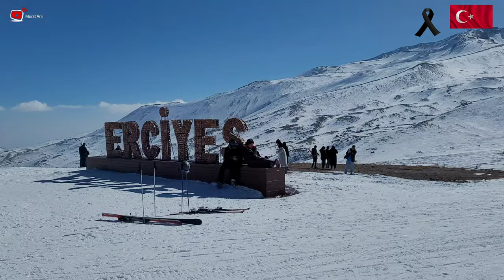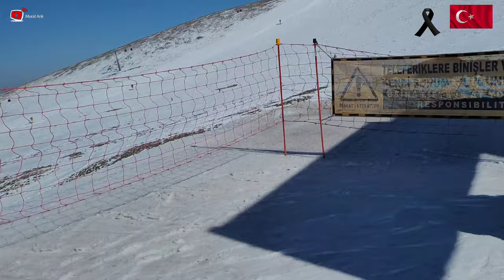Erciyes Kayak Merkezinde Toygar ve Atakan İle Hacılar Kapı 3 ve 2 Nolu Pistte Kaydık